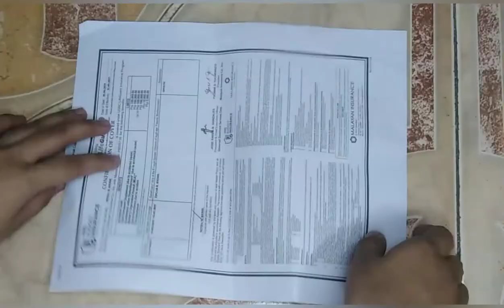Pencil Case Bike, Organizer Bike, Recycled Paper Crafts, Easy crafts ideas |FAB VLOGS